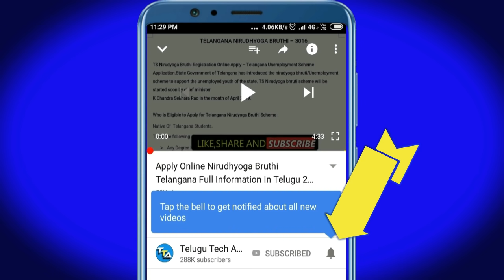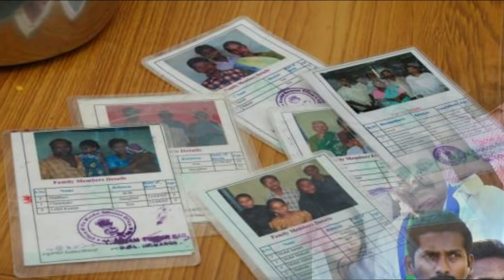మరో శుభవార్త: రేషన్ కార్డు ఉంటే చాలు..1,000.00 నేరుగా మీ ఇంటికే వస్తాయి || Ration Card Holders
మరో శుభవార్త: రేషన్ కార్డు ఉంటే చాలు..1,00 0.00 నేరుగా మీ ఇంటికే వస్తాయి || Ration Card Holders